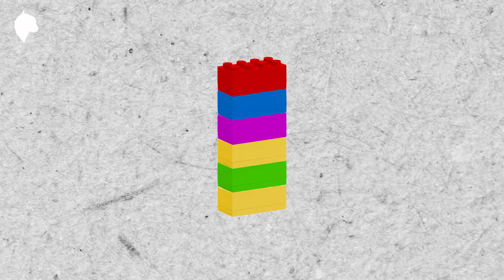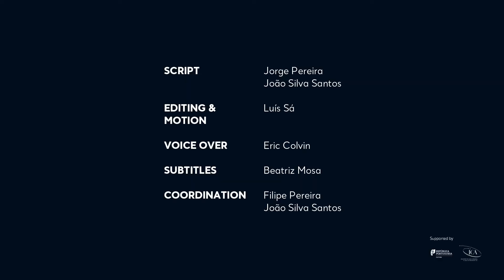Blockchain - A Giant Leap for the film industry?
"The Future of Film" is a free online conference taking place between the 19th - 23rd of July, about the immediate future of film.

Blockchain technology will be on of the topics covered during the conference, 20th July at 3PM (CEST), with Irina Albita from Filmchain, Sam Klebanov, film producer & distributor for Maywin Media and Florian Glatz, President of the German Blockchain Association.

Blockchain technology has the potential to revolutionize the film industry from distribution to financing. Tangible tools like efficiency on rights management or recoupment of investments are already being implemented.

Others, such as blockchain distribution, are also giving it’s first steps. Will the implementation be faster than expected due to the pandemic business model disruption, or is there still ways to go?

Script - Jorge Pereira, João Silva Santos
Editing & Motion - Luís Sá
Voice Over - Eric Colvin
Subtitles - Beatriz Mosa
Direction - Filipe Pereira, João Silva Santos